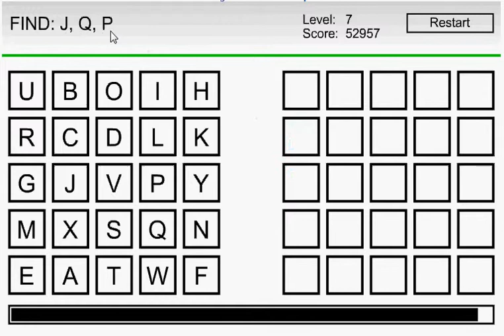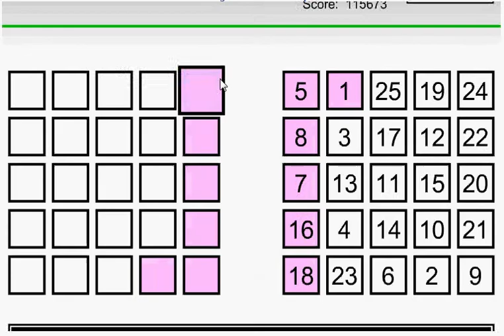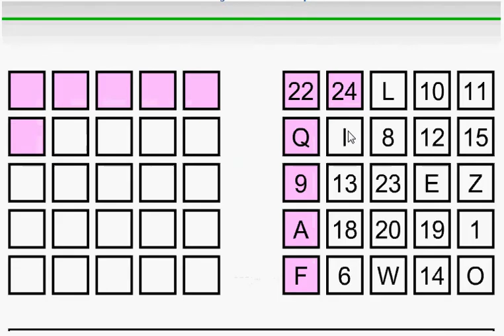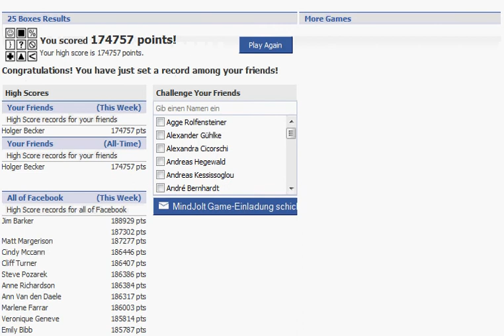Minigame - Visuelle Verarbeitung 4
Visuelle Verarbeitung 4